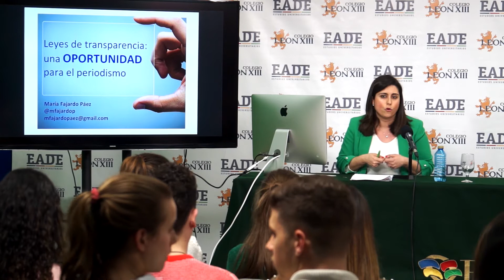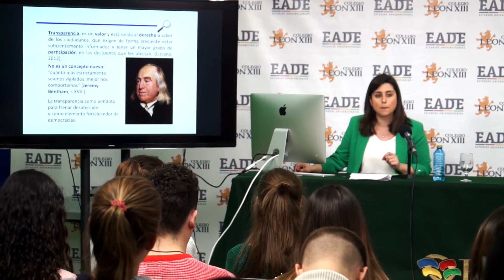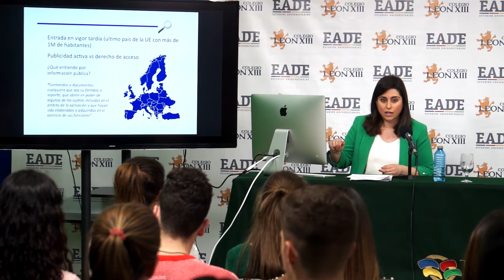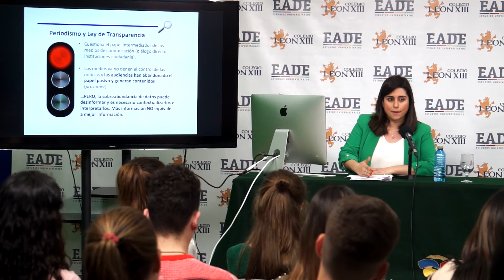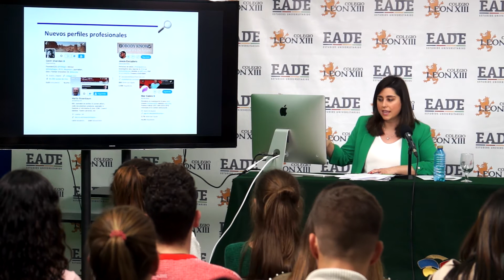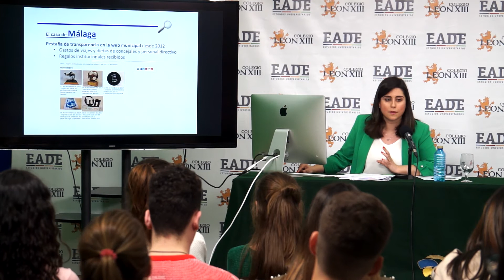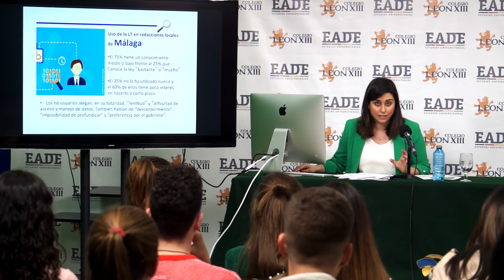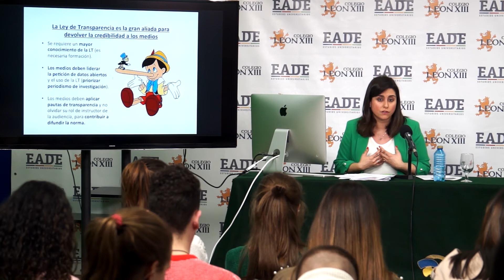Leyes de transparencia; una oportunidad para el periodismo - EADE Universidad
En charlasEADE nos acompañó María Fajardo para hablar de Leyes de transparencia aplicadas al periodismo, fue una ponencia muy interesante presentada por nuestro profesor de la asignatura Opinión pública y Director de comunicación del Ayuntamiento de Málaga Jesús Espino.